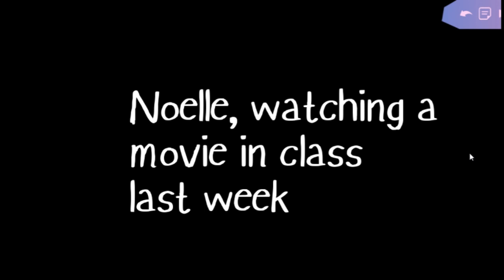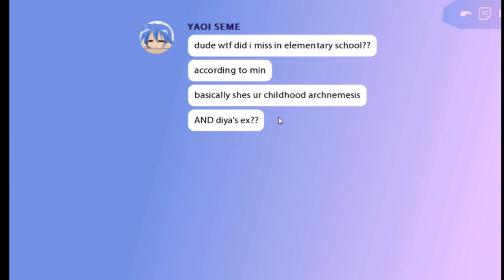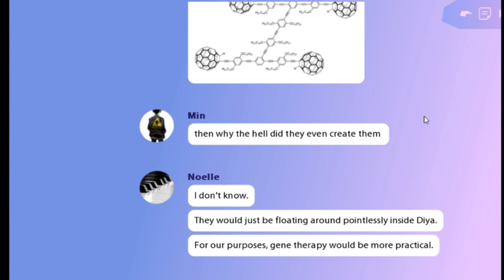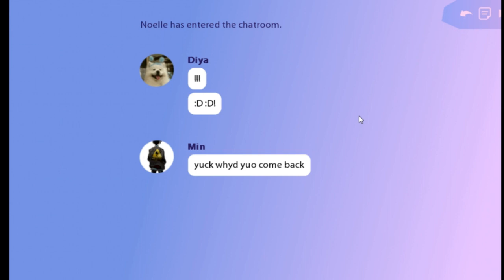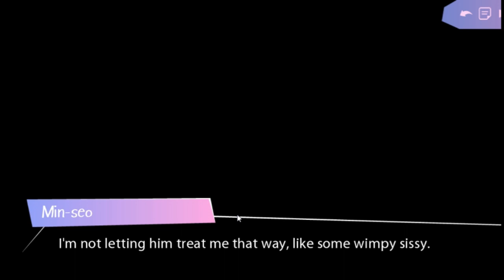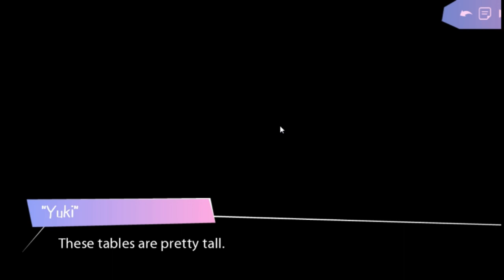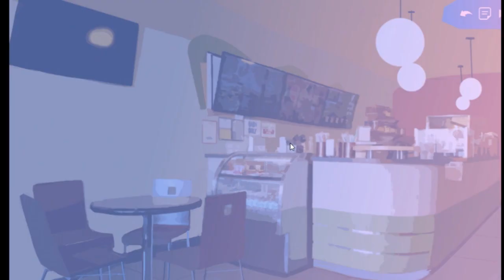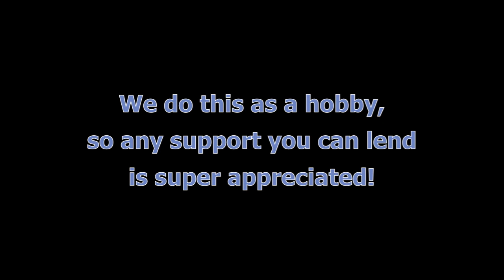Two Queers Play Butterfly Soup, Part 2 [FINALE]: Oh, the Caucasity!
Our Patrons have again spoken, and this month's featured creator is Brianna Lei! This episode, we're completing the increasingly-hilarious Butterfly Soup!

You can all of Brianna's games on her itch